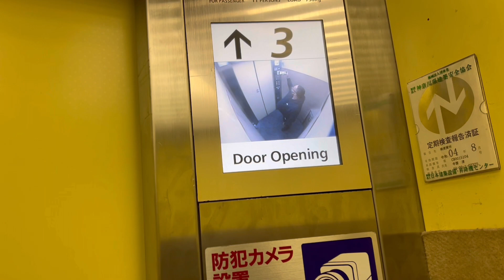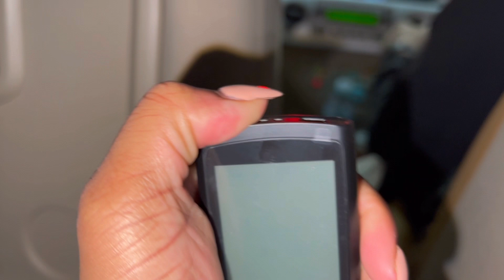PREGNANCY SIMULATOR W/ TEZ!! WATCH HOW HE REACTS !!funnyvideo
WHATTTT`SSSSS GOOODDDDD GANNNNNGG! BACK AGAIN WITH ANOTHER VIDEO. TEZ IS GOING THROUGH IT IN THIS ONE ! WATCH TILL THE END TO SEE HIS REACTION ! THANK YALL FOR TUNING IN AND SUPPORTING!